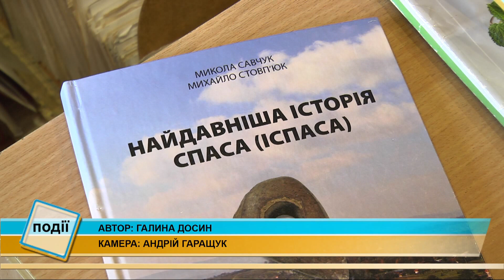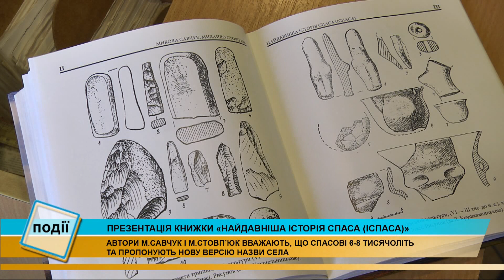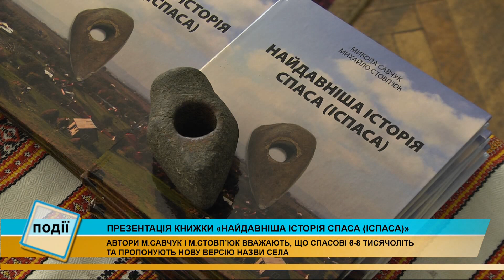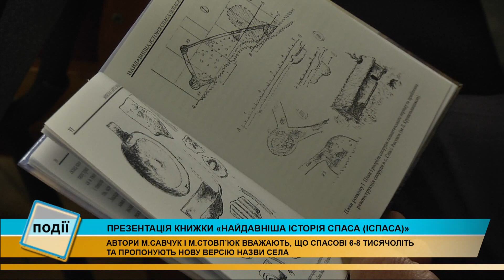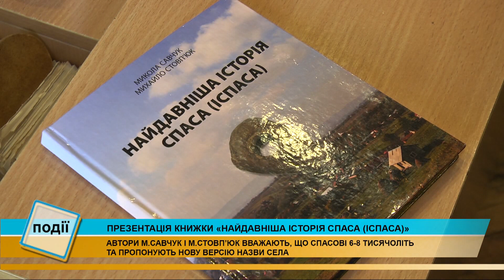У Коломиї відбулася репрезентація книжки «Найдавніша історія Спаса (Іспаса)»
«Найдавніша історія Спаса (Іспаса)». У Коломийській центральній районній бібліотеці відбулася репрезентація книжки Миколи Савчука й Михайла Стовп'юка.

У виданні автори узагальнили історико-краєзнавчу інформацію у великих часових рамках про одне із найдавніших і найбільших українських та європейських сіл.

Книжка містить нові архівні та усні джерела, гіпотези й припущення, вартісні фотоілюстрації.

Розрахована на широке коло істориків та краєзнавців, а найперше - мешканців Спаса, якому понад 6 тисячоліть.